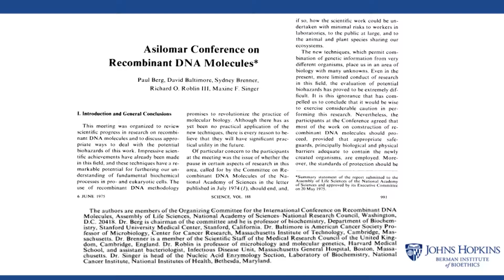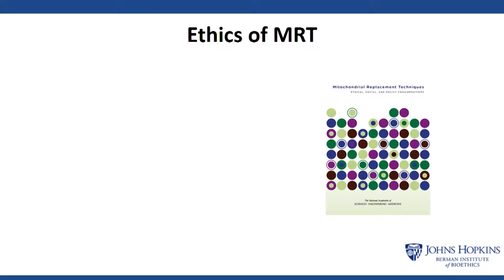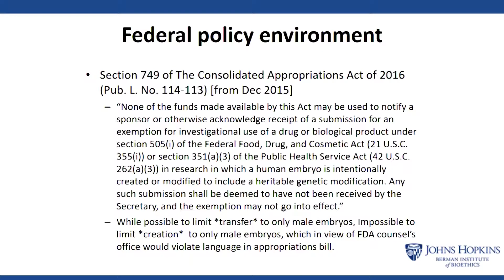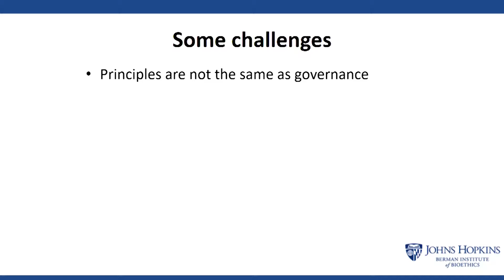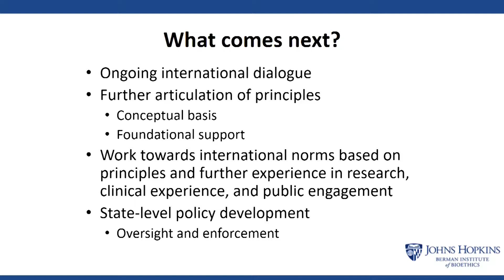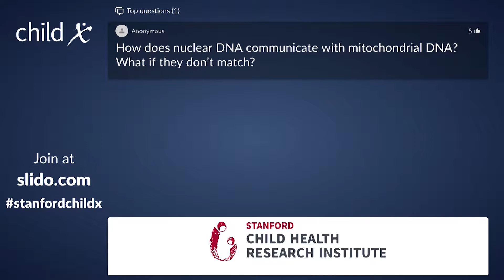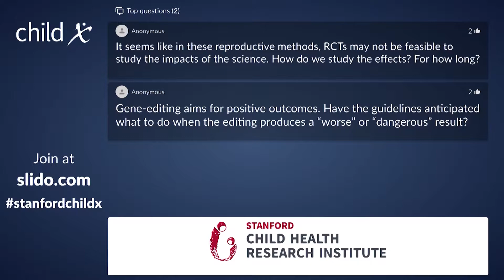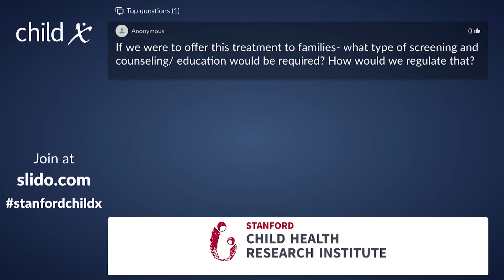2018 Childx: Keynote by Jeffrey Kahn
2018 Childx Keynote Presentation on the Ethics and the Limits of Science by Jeffrey Kahn, PhD, MPH, of Johns Hopkins Berman Institute of Bioethics. Childx is a dynamic, TED-style conference designed to address the challenges and solutions in pediatric and maternal health.